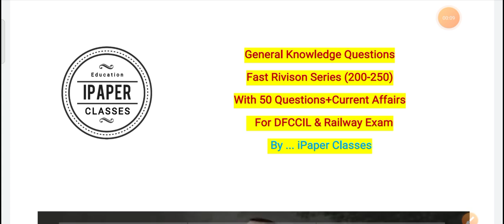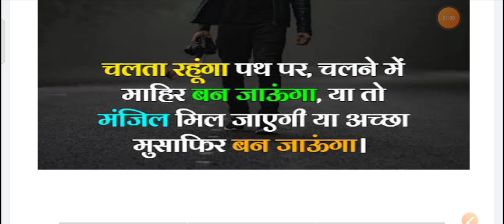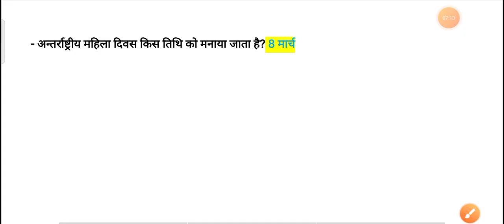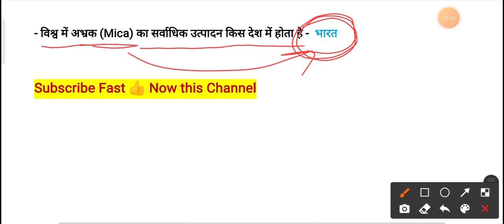Gk Questions Of DFCCIL Exam 2021 | Practice Set 6 | Test Series of dfccil | dfccil mock test